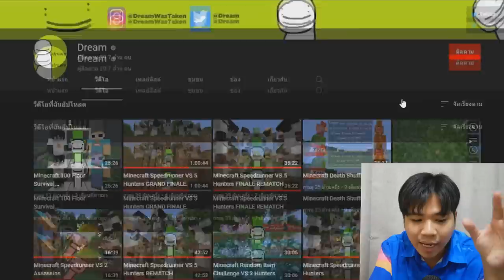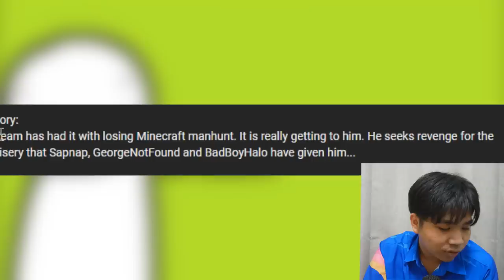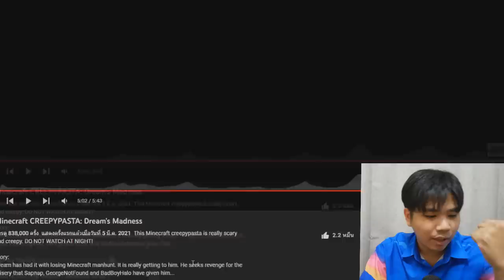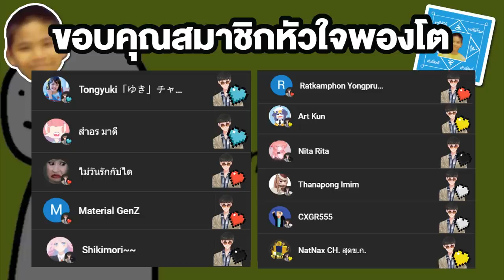รวม 7 เรื่องหลอนๆ ของ "Dream" !! | Minecraft Creepypasta